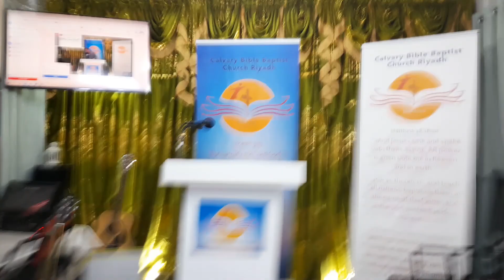Apocrypha Questions and Proofs of Authority of the Old Testament Canon. Amen